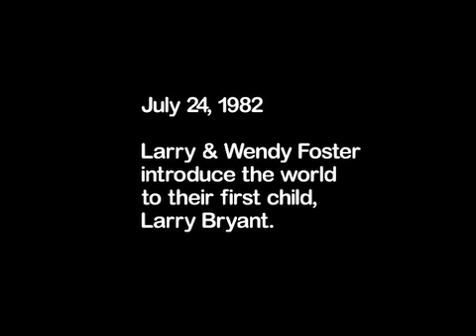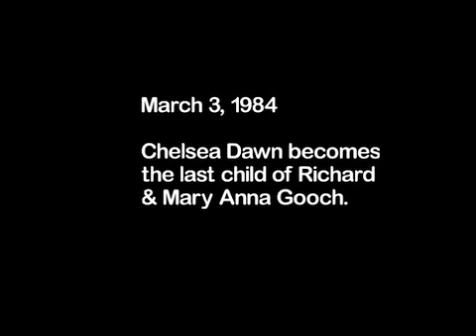C&B Childhood Photomotage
Childhood images of bride and groom, produced by CHAD GOOCH PRODUCTIONS Real wedding/event videography, hold the cheese.